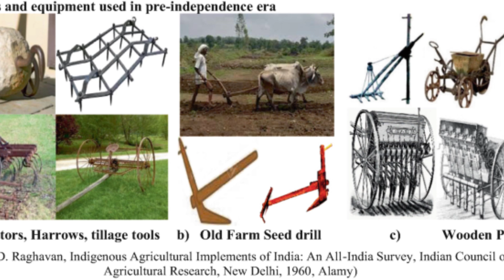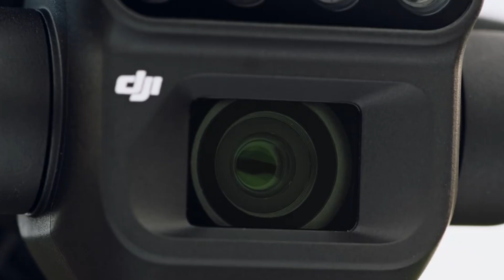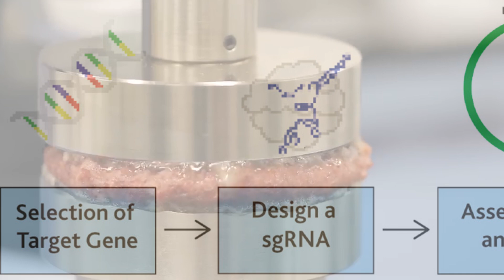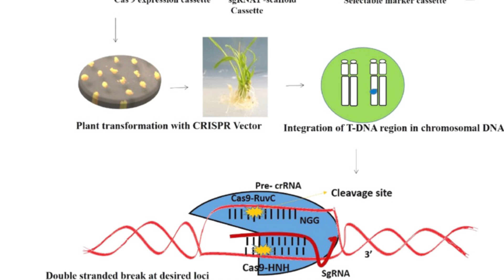The FUTURE of Farming ! Farming Tech Advances 2025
🌾 From Sickles to Robots: The Farming Tech Revolution 🤖
Discover how ancient farming tools evolved into AI-powered machines transforming agriculture today. This eye-opening Video explores the rise of smart tractors, drone scouts, robotic harvesters, and vertical farms that are redefining how we grow our food.

✅ What You'll Learn in This Video:

The history of farming from manual tools to industrial machines

How AI, robotics, and smart sensors are revolutionizing agriculture

Real-world examples of smart farming in action (like California almond farms and AeroFarms)

The future of autonomous farms, lab-grown meat, and gene-edited crops

The challenges and ethical dilemmas of agritech in the modern era

🌍 From sustainable practices to futuristic innovations, this is the ultimate guide to the digital farm of tomorrow.

📌 Chapters:
 The Tech-Fueled Farming Revolution
 The Manual Era – Plows, Tractors & Green Revolution
The Digital Farm – Drones, Sensors & Vertical Farming
The Robotic Future – Harvest Bots & AI Weeders
Challenges & Opportunities – Bridging the Digital Divide
 Conclusion – Farming’s Next Chapter Begins Now

🎥 Perfect for:

Tech enthusiasts

Environmental advocates

Future-forward farmers

Students & educators in agriculture and sustainability